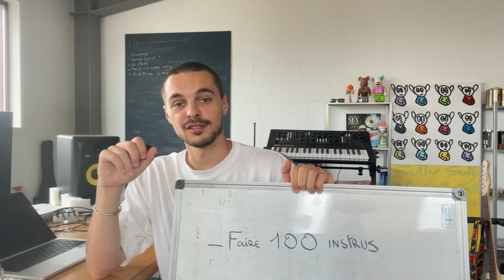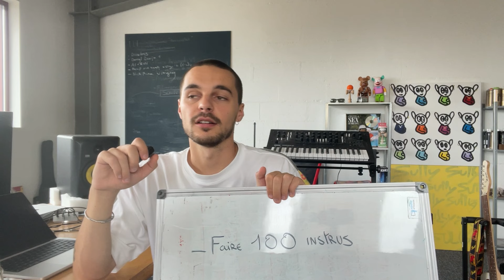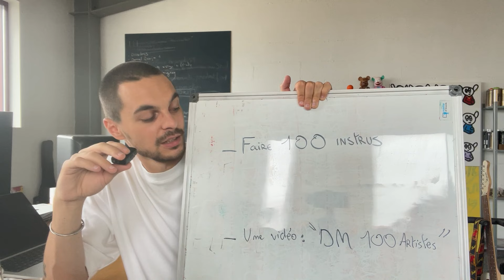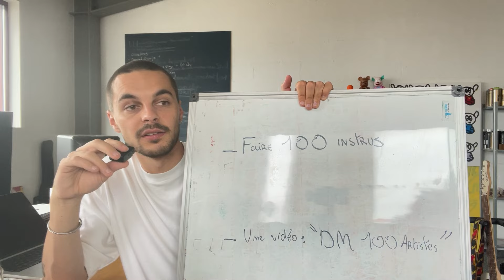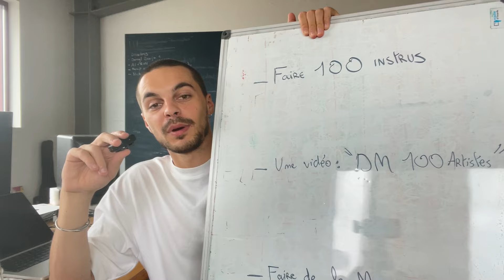Vidéo pour tous les Beatmakers qui veulent des placements !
⬆️ Envoyez vos loops, rejoignez la quête et on job ensemble ⬆️

0:00 Introduction de la quête
1:24 : QUÊTE 1
3:09 : QUÊTE 2
4:11 : QUÊTE 3